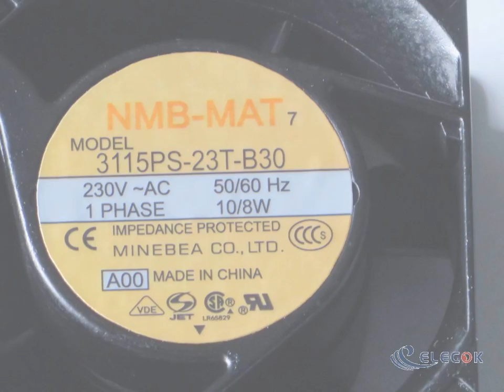3115PS-23T-B30 230V 10/8W Cooling Fan